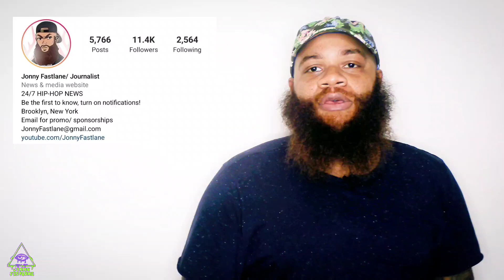Bishop Whitehead robbers arrested